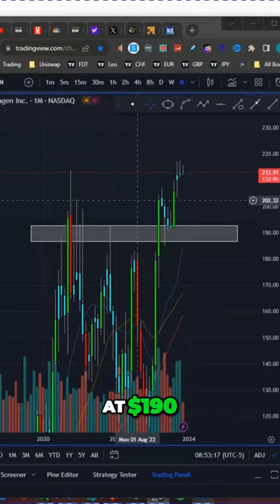Jim Cramer's Seagen Stock Recommendation: Sell or Buy?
In this video, I'm recommending that investors sell Seagen Sciences (SEAG) stock. I believe that the company is overvalued and that the stock is likely to decline in value.

If you're looking for a biotechnology stock to invest in, I recommend that you avoid Seagen Sciences. I believe that the company is overvalued and that the stock is likely to decline in value. I suggest that you sell Seagen Sciences stock and invest in a more valuable biotech stock.